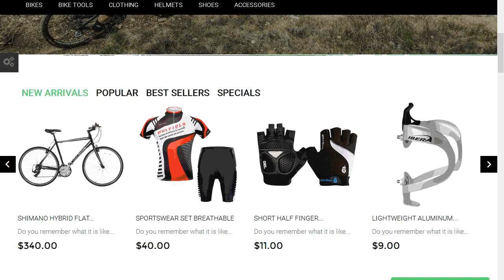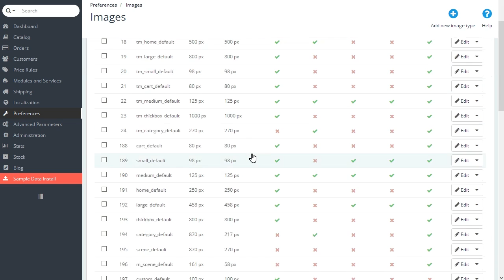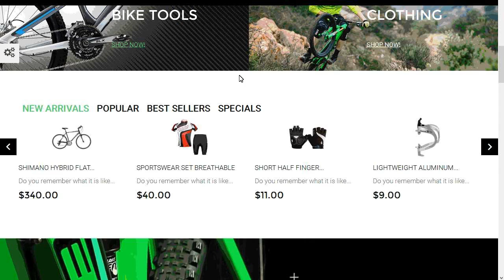PrestaShop 1.6.x. How To Apply Custom Image Type To Specific Products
This tutorial is going to show you how to apply custom image type to specific products in PrestaShop 1.6.x template(s).